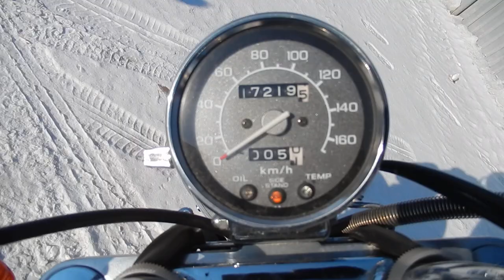B8818 HONDA STEED 400 VLX